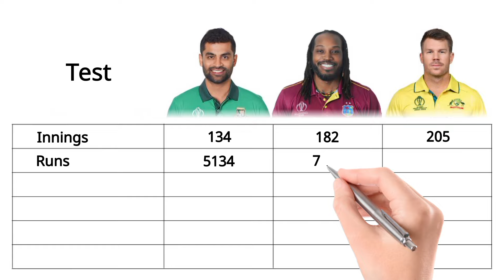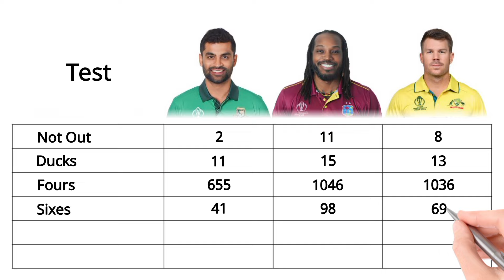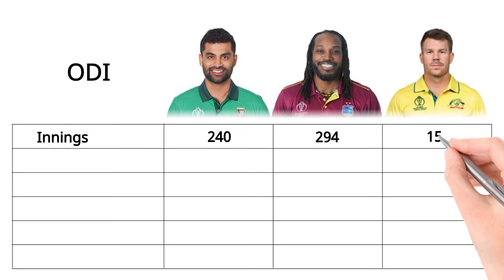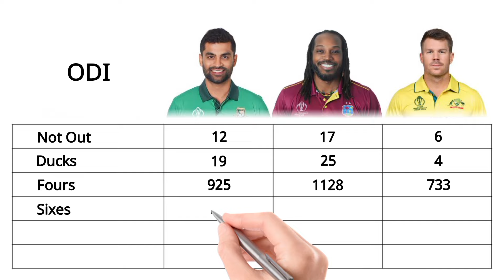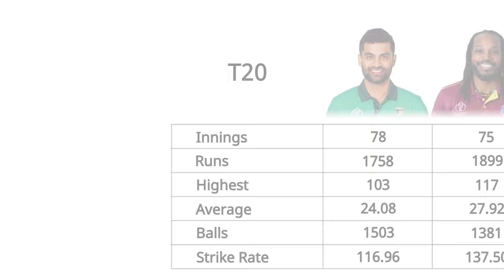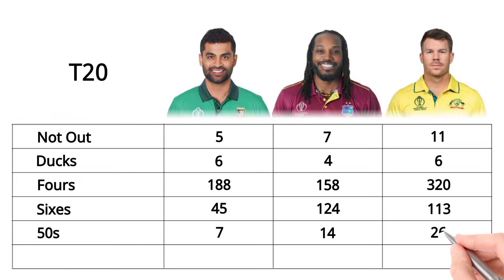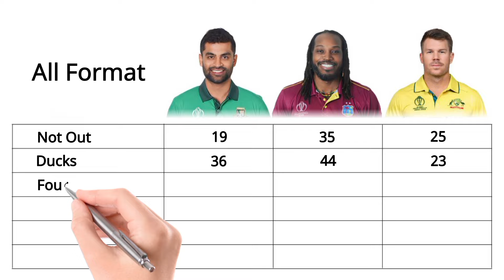Tamim Iqbal Vs Chris Gayle Vs David Warner Stats Comparison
A statistical showdown: Tamim Iqbal vs Chris Gayle vs David Warner's batting prowess

In the world of cricket, the battle between bat and ball is always going on, and in this, some players stand out with their exceptional batting skills. Tamim Iqbal, Chris Gayle and David Warner - three such stalwarts have left an indelible mark on the cricketing world with their explosive batting performances. Let's dig into the stats to compare and contrast these three cricket giants.

Tamim Iqbal: With his elegant stroke play and consistency, Tamim has played a vital role in Bangladesh's batting lineup. His ability to anchor the innings while accelerating when needed makes him a formidable opponent for any bowling attack.

Chris Gayle: The self-proclaimed 'Universe Boss', Gayle's brute force and unmatched hitting ability make him a nightmare for bowlers across all formats. His penchant for massive sixes and explosive starts make him one of the most feared batsmen in the world.

David Warner: A dynamic opening batsman, Warner's attacking game puts immense pressure on the opposition right from the start. His ability to score big runs at quick pace makes him a match winner in all formats of the game.

Impact on T20 Cricket:

Tamim Iqbal: Known for his adaptability across formats, Tamim's ability to anchor an innings or play explosive cameos makes him a valuable asset in T20 cricket.

Chris Gayle: T20 cricket and Chris Gayle go hand in hand. His record-breaking performances in various T20 leagues around the world cemented his status as a T20 legend.

David Warner: Warner's aggressive approach at the top of the order makes him a valuable asset in T20 cricket. His ability to start quickly and accelerate when needed makes him a favorite player in T20 leagues worldwide.

Career Statistics:

- Tamim Iqbal:
- Total Runs: 15239
- Batting Average: 35.21
- Strike Rate: 72.62
- Century: 25
- Half-Centuries: 94

- Chris Gayle:
- Total Runs: 19593
- Batting Average: 37.97
- Strike Rate: 77.22
- Century: 42
- Half-Centuries: 105

- David Warner:
- Total Runs: 18817
- Batting Average: 45.57
- Strike Rate: 86.26
- Century: 49
- Half-Centuries: 96

In conclusion, with each of these batsmen bringing their own unique flair and style to the game, their impact on the cricketing world is undeniable. Be it Tamim's consistency, Gayle's brute force, or Warner's aggression, cricket fans around the world have been treated to some unforgettable batting displays.

This statistical comparison highlights the extraordinary careers of Tamim Iqbal, Chris Gayle and David Warner, reaffirming their status as cricketing legends.

* All information of this video is collected from ESPNcricinfo.com official website and cricbuzz.com official website *

* Most Popular 5 Videos of This Channel *